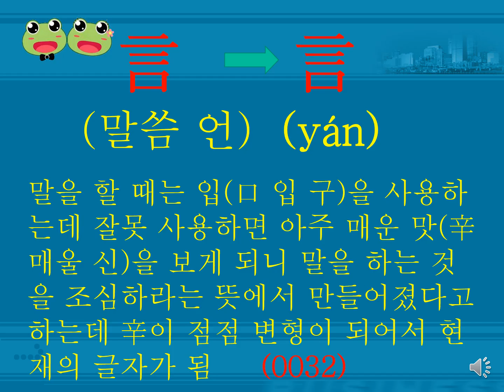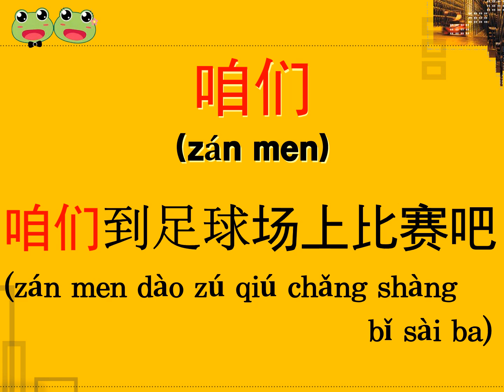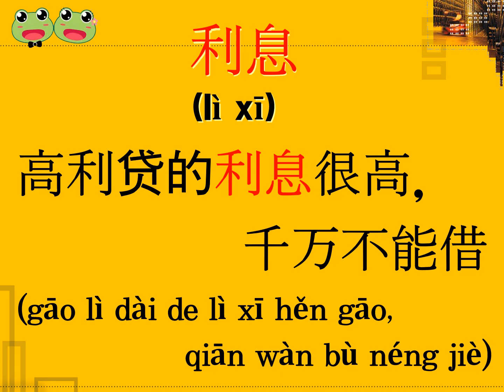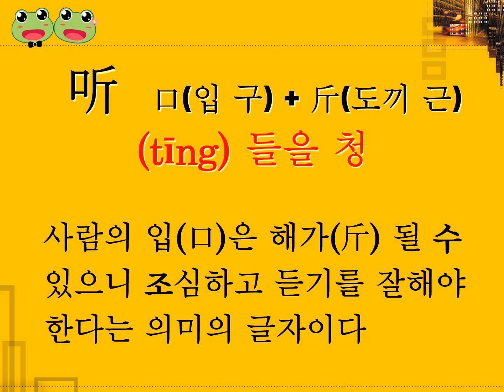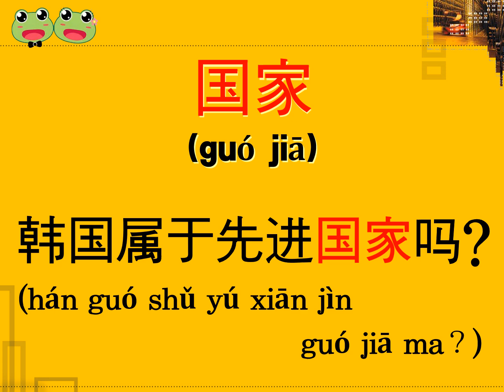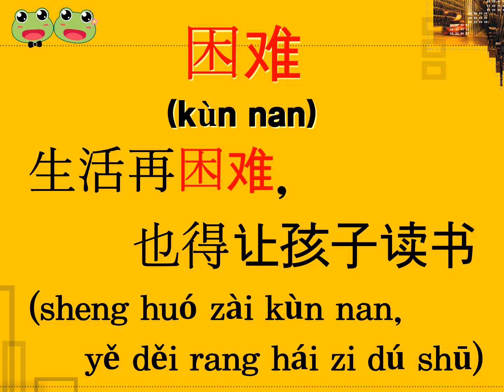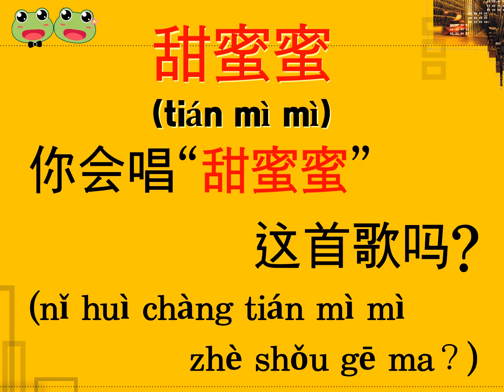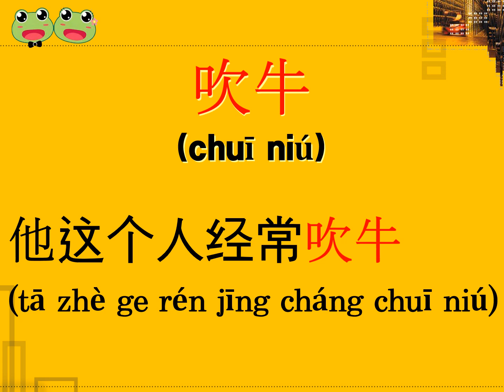(031-035) 중간정리 짧고 쉬운 문장과 함께 중국어 단어 초스피드로 암기하는 법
맹꽁이중국어TV에서는 중국과 중국어에 관심이 있으신 분들을 위하여
1. 뿌리찾는 중국어 단어
2. 길냥이들과 중국어 공부
3. 중국인이 가장 즐겨 사용하는 최근 기초 중국어 패턴
4. 짧고 쉬운 문장과 함께 중국어 단어 초스피드로 암기하는 법
5. 맹꽁이의 헷갈리는 중국어
6. 맹꽁이의 요즘 사용하는 중국 유행어
7. 맹꽁이의 귀농생활속의 중국어
8. 맹꽁이의 중국노래방 애창곡

상기의 교육내용을 각각의 재생목록을 준비하여 계속하여 업로드하고 있습니다.
이러한 내용에 관심이 있으신 분들은 언제나 환영합니다.
그리고 커뮤니티에서는 저희 부부의 귀농생활을 시간이 될때 소개드리고 있습니다.
이 또한 서로간의 소통의 장이 되었으면 합니다.